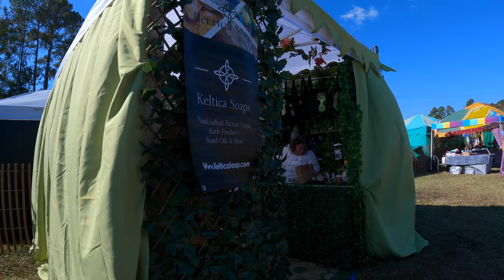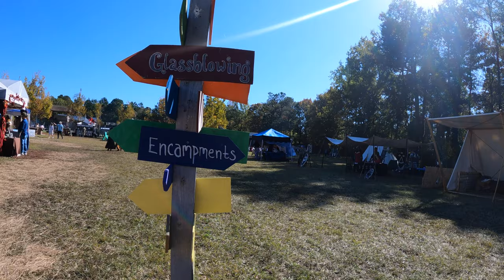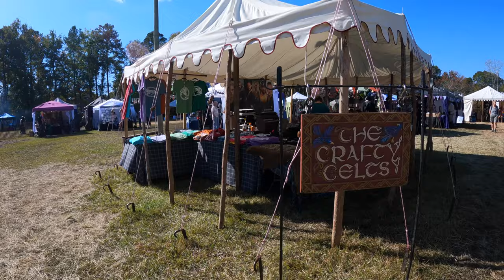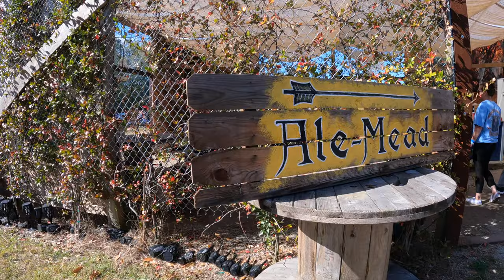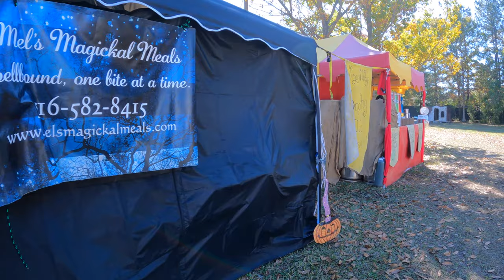Mythical & Medieval Festival Walkthrough | Myrtle Beach 2023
Footage from November 18th and 19th, 2023.  I was providing photography coverage of the event, and grabbed my GoPro and did a walkthrough of the fair grounds. Vendors, performers, knights, and jousting. Ambient sound.  Enjoy!